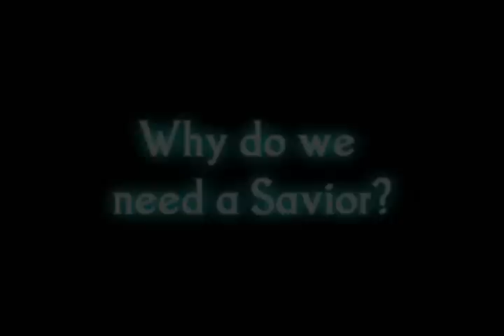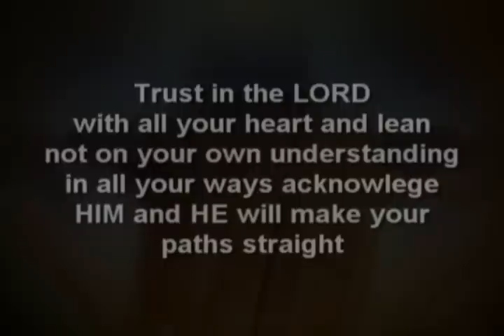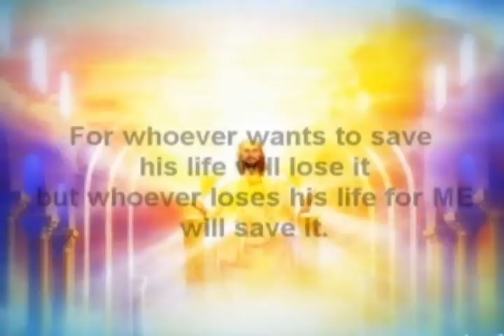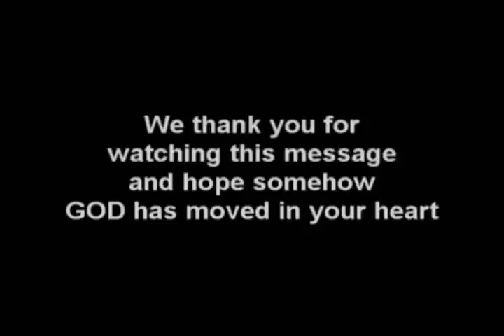Why do we need a Savior? by Anthony Henderson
we all need jesus Christ as our savior.
no one can make it on this world without HIM.
we need to realize that we have failed and the only
He can restore us back.